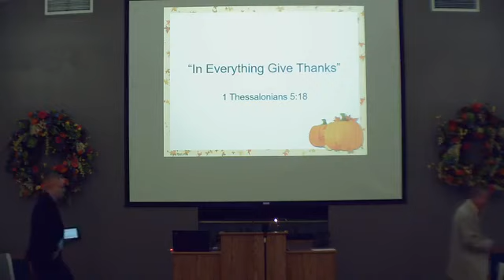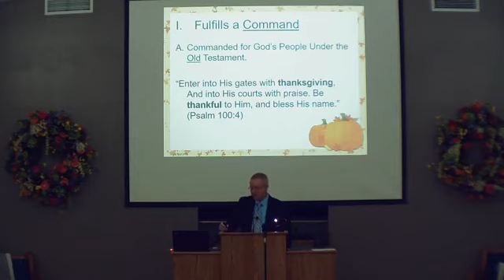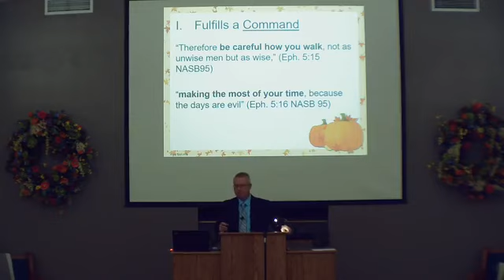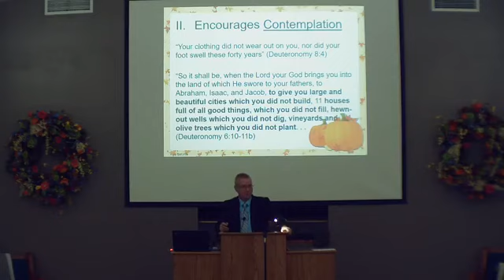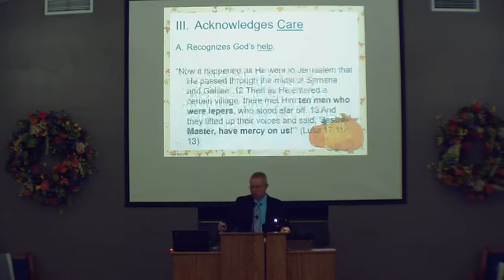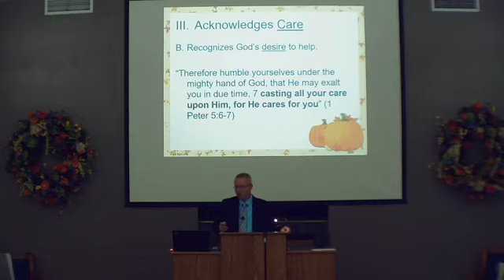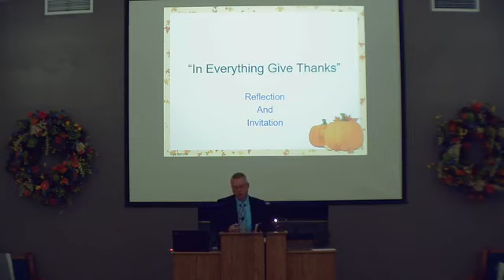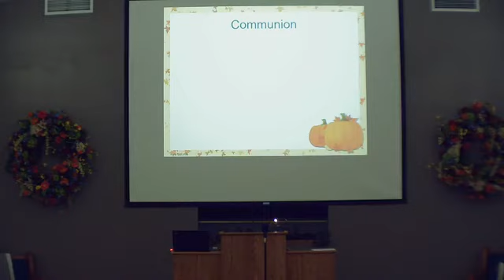In Everything Give Thanks (11/22/2020)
In this lesson, we benefit from the this time of year when folks are preparing for "Thanksgiving" to talk about what the Bible says concerning thanksgiving all year round (1 Thessalonians 5:18).